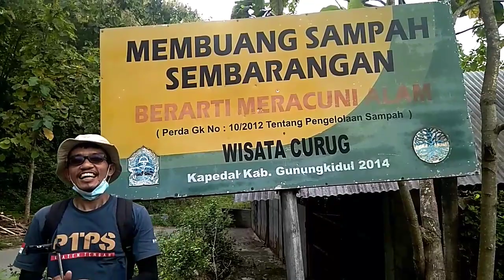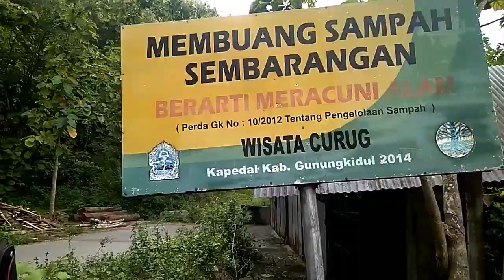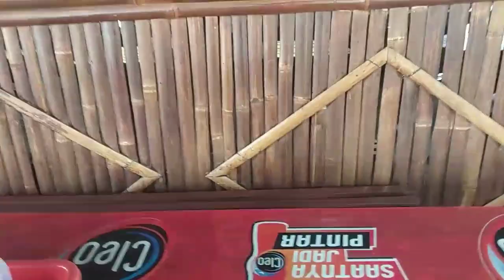Air Terjun tersembunyi dibelantara Gunung kidul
sebuah Curug atau air Terjun yg mengalir dengan bebatuan besar yang sangat indah yang terdapat di desa Srigading kabupaten gunung kidul ini sangat recommended banget untuk dikunjungi selain indah dan masih sangat alami tempat ini tidak terlalu sulit untuk dijangkau hanya 30 menit dari kota Klaten kearah selatan.
tempat ini banyak sekali area untuk Selfi dan sebagai tempat untuk refreshing.
bersama @go-ndesoklaten7411  kalian akan kami ajak untuk mengexplore lebih dalam lagi apa yang ada ditempat ini. tonton terus GO-NDESO KLATEN youtube channel